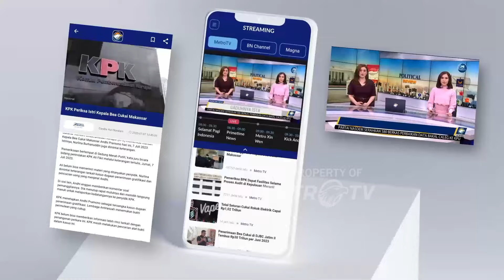Gus Choi: PKB Tak Bisa Ada Tanpa Gusdur dan PBNU - [Primetime News]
MetroTV, Eks politisi Partai Kebangkitan Bangsa Effendy Choirie atau yang akrab disapa Gus Choi mengatakan bahwa mantan partainya yakni PKB tidak pernah ada tanpa mantan Presiden Ke-empat RI Gusdur dan Pengurus Besar Nahdlatul Ulama. Menurut Gus Choi, PKBdapat menjadi besar seperti saat ini karena peranan Gusdur dan PBNU.